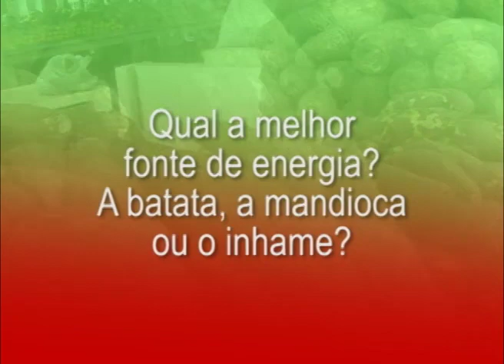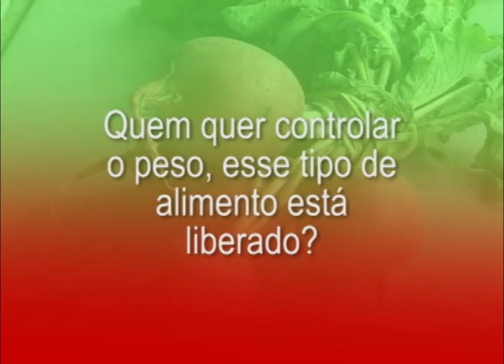CMHoje 246 - Tubérculos